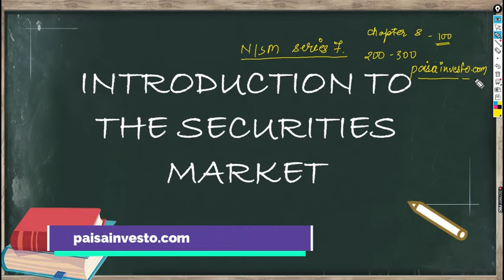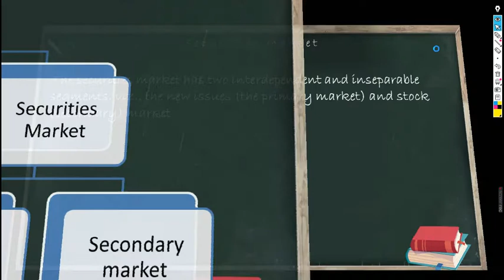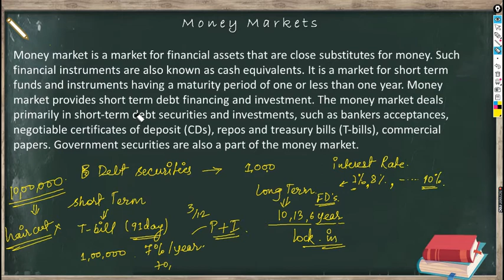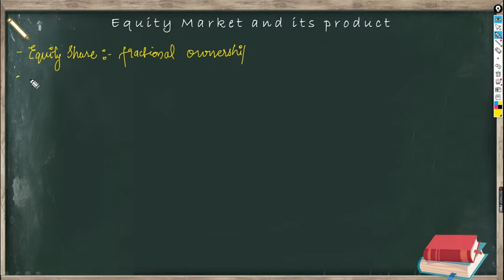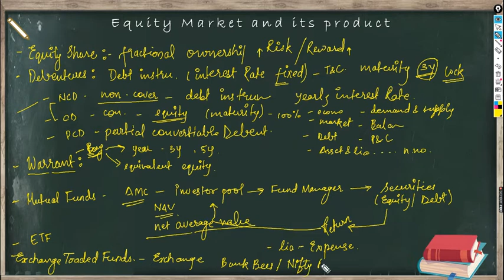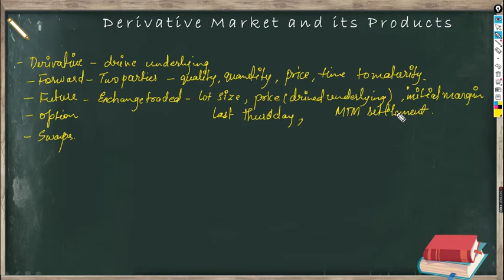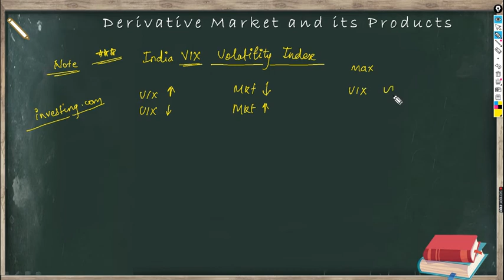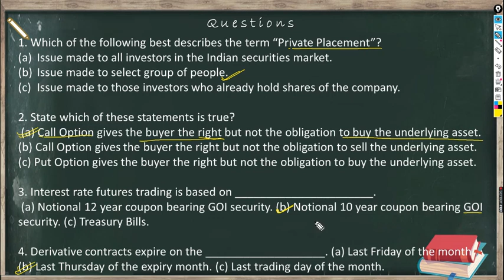NISM Series 7 Chapter 1: Introduction to Securities Market | SORM - in Hindi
Hello Everybody!

NISM Exam is conducted by SEBI
A complete course for preparation of NISM series 8 Equity Derivatives Certification Exam
 I have made this video specifically for exam preparation such as NISM 2020, CA 2020, CFA 2020, CPE 2020, NCFM2020 Or FOR Share Market Beginner, and other Exams.

 This video will also be a useful study material for various other College exams as well as Competitive Exams.

So this Entire video covers:

0:00 What we'll cover

I hope you benefit from this Video as well as enjoy learning in the process!